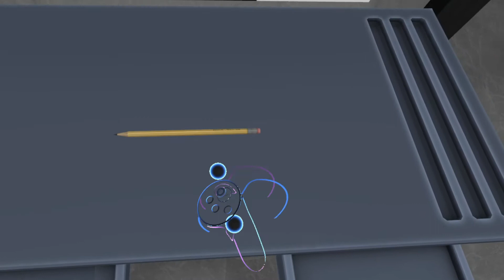Pencil - H3VR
Once kill three men in a bar...

I'm a fan of the game and weapons, but I don't know everything at 100% . I'm pretty sure that in most of the videos I made mistakes. Please, tell me on the comments about faults and missing things to update them. All constructive criticism will be well received. Also english is not my language, sorry if something is wrong.